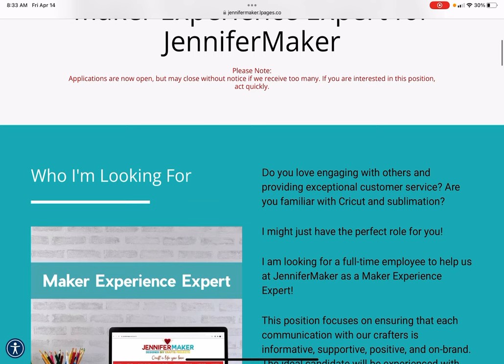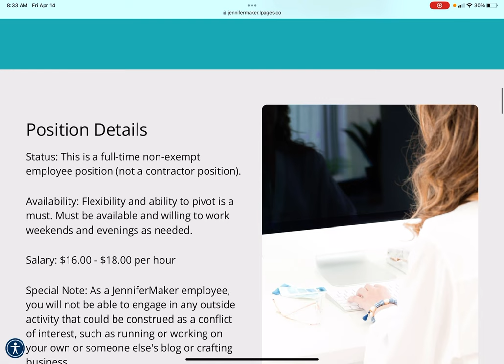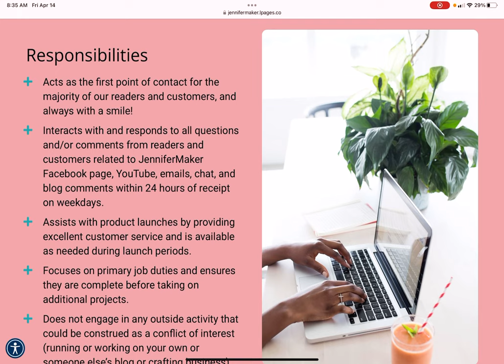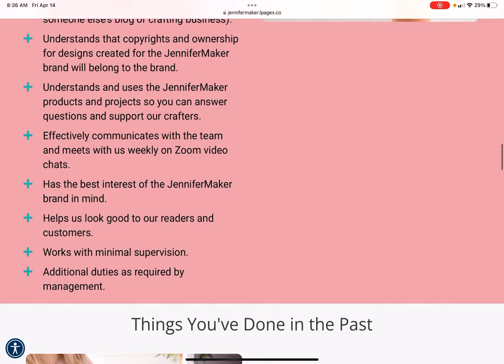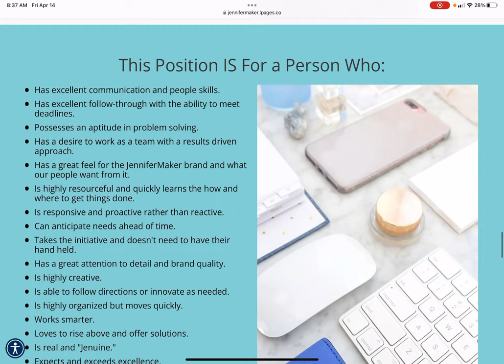Get Ready for an Unbelievable Remote Job Opportunity with Jennifer Maker!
Are you looking for a remote job opportunity? Well, check out this unbelievable remote job opportunity with Jennifer Maker! In this video.

This remote job opportunity is perfect for those who want to work from home!

Now accepting applications for Maker Experience Expert for Jennifer Maker

Do you love engaging with others and providing exceptional customer service? Are you familiar with Cricut and sublimation?

I might just have the perfect role for you!

Please Note:
Applications are now open, but may close without notice if we receive too many. If you are interested in this position, act quickly.